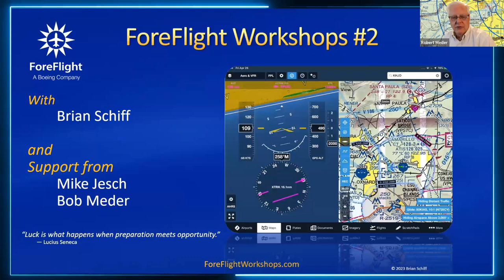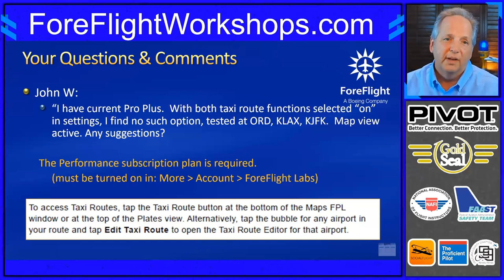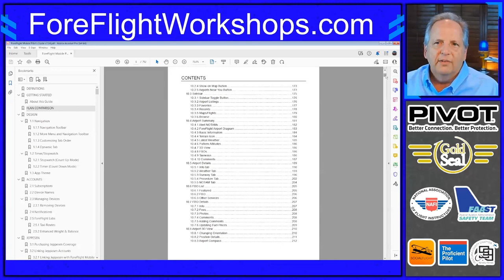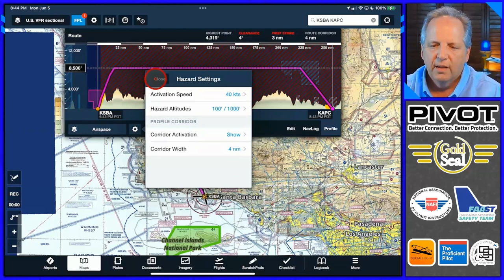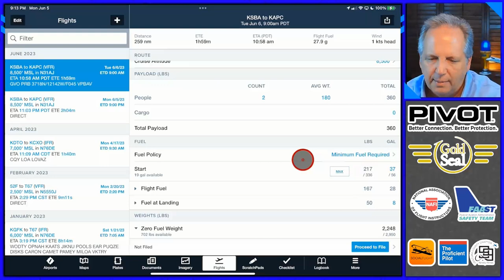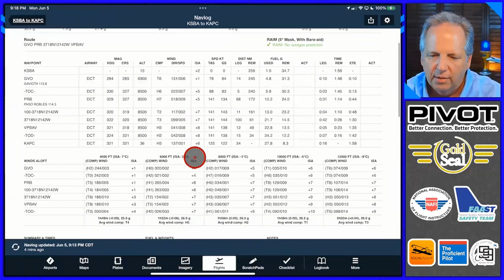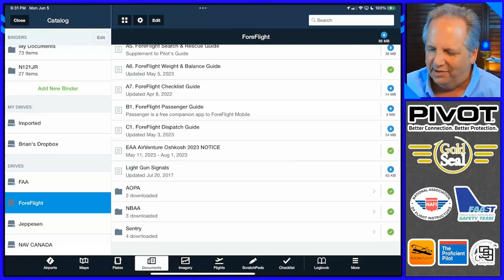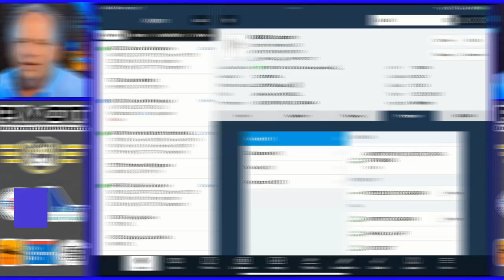ForeFlight Workshops 2 - Beginning Flight Planning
FOR WINGS CREDIT: Take this short quiz after watching this recording

Join us on the first Monday of each month for a 90-minute interactive workshop on the utilization of ForeFlight, the aviation industry's most renowned and widely used electronic flight bag (EFB) and flight planning application. This virtual workshop is led by Brian Schiff and hosted by Mike Jesch and Robert Meder

The workshop offers comprehensive hands-on training on using ForeFlight for flight planning, weather, and in-flight navigation. Learning to master ForeFlight as an important tool will improve your aeronautical decision-making (ADM).

The pace will ensure that attendees thoroughly understand ForeFlight's functionality without feeling overwhelmed. Attendees can tailor the content to their needs by posing questions and contributing their own tips and tricks. The workshop will enrich your understanding of ForeFlight and allow you to benefit from other pilots' collective knowledge.